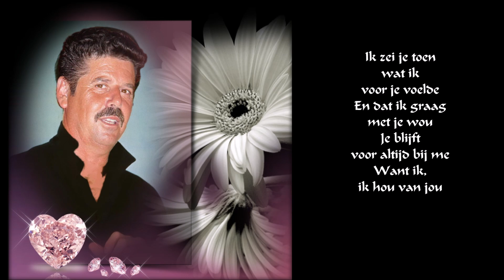Christ Fablian - Mijn Wonder (Met Tekst)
Christ Fablian - Mijn Wonder
  (Met Tekst)
CD - Voor  mijn Liefste †